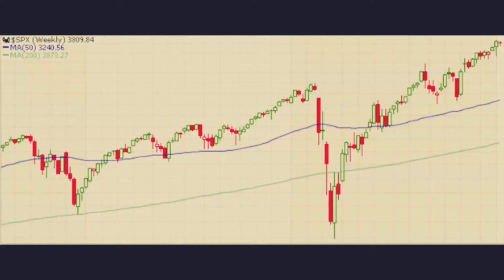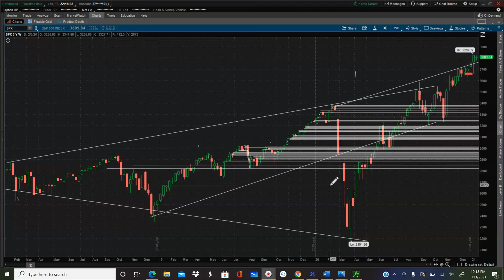SPX Levels of the Week 1/11/2021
This week’s price levels for SPX!